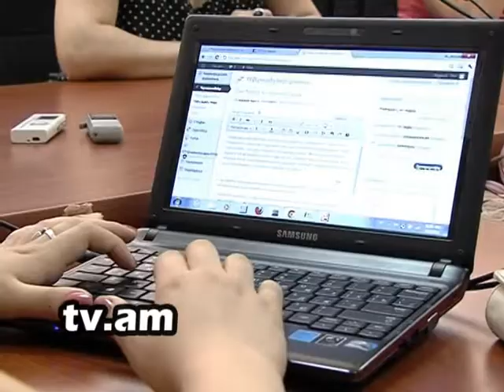Lraber Qnnashrjan-hogeban h2 tv channel.mpg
Lraber Qnnashrjan-hogeban h2 tv channel.